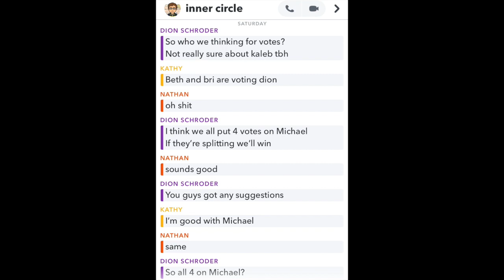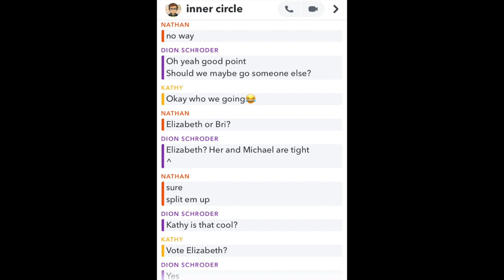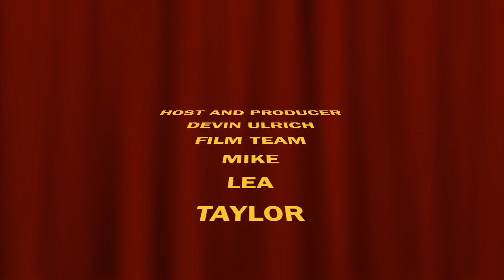Survivor Whitewater Season 2: Heroes vs Villains- Episode 1- "The Pre-merge"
Welcome to Survivor Whitewater Season 2!
Season 1 was completed this past March, but unfortunately was not filmed.

For this Season there will be 3 episodes. This season consists of 12 new players and 4 returning players, with the theme of there being 8 heroes and 8 villains.

I hope you guys enjoy this with a really good cast!

Episode 2 will be coming soon...